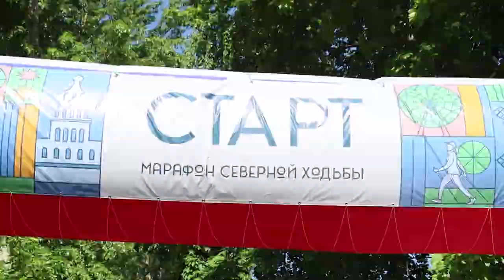В городском парке культуры и отдыха прошел марафон скандинавский ходьбы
В преддверии Дня России в городском парке культуры и отдыха прошел марафон скандинавский ходьбы для жителей пенсионного возраста, который также стартовал в 48 подмосковных парках. Участникам, возраст которых от 55 и выше, предстояло преодолеть дистанцию в три километра. В спортивном мероприятии в Щёлкове приняли участие двести человек.